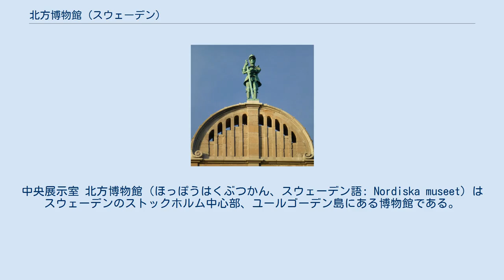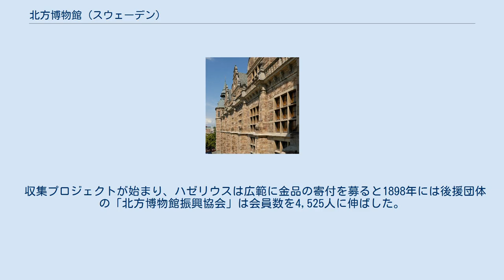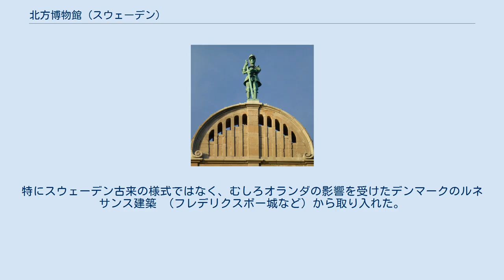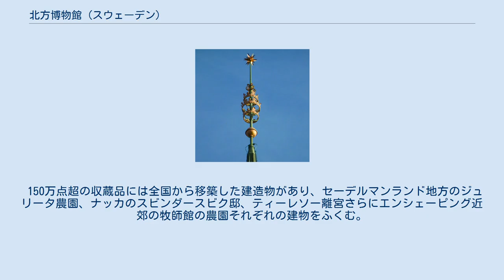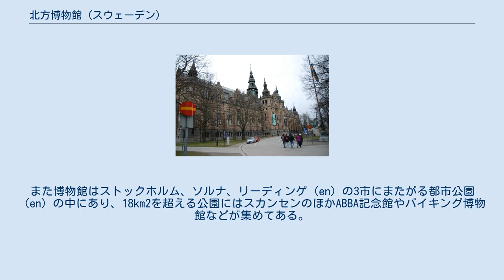北方博物館 (スウェーデン)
中央展示室 北方博物館（ほっぽうはくぶつかん、スウェーデン語: Nordiska museet）はスウェーデンのストックホルム中心部、ユールゴーデン島にある博物館である。
近世初期（スウェーデンの歴史では1520年以降）から現代にいたるスウェーデン文化史と民族誌の資料を展示する。
やはりアルトゥール・ハゼリウスにより19世紀後半に開設された野外博物館スカンセン（1891年開設）は同種の施設として世界で2番目に古い。
隣り合う両施設は1963年、それぞれ別組織として分離された。
 設立当時（1873年）は「スカンジナビア民族誌コレクション」と呼ばれ、1880年に北方博物館に改称した（原語の綴りはのちに変更）。
 湖水から見た博物館の背面 博物館開設者が自ら収集活動に携わり、スウェーデン各地ならびに北欧諸国から購入したり寄贈を受け入れ、家具や衣服、おもちゃなどを揃えていった。
1891年には隣りに野外博物館を設け、農村の文化と風俗に重点を置いた創設者はそちらに農家などの建物や、農場の施設全体を各地から移している。
代が変わると後継の館長はブルジョアと都市のライフスタイルを反映する収蔵品も加えていく。
 収集プロジェクトが始まり、ハゼリウスは広範に金品の寄付を募ると1898年には後援団体の「北方博物館振興協会」は会員数を4,525人に伸ばした。
当初は期待した国の資金援助を得られなかったものの、立法府は1891年に博物館に年間予算を付け、博物館予算が倍増した1900年の翌年、ハゼリウスが没する。
2020年現在の館長はサンネ・フービ・ニールセン。
 館の設計図 博物館の建物はアイザック・グスタフ・クラソンの設計により、19年を費やして1907年に完成した。
原案では国定記念物の指定を受け国の遺産となる品々を収蔵する意向があったものの、1897年のストックホルム博覧会開催までに半分しか完成しておらず、竣工時も設計案の3分の1規模に収まった。
特にスウェーデン古来の様式ではなく、むしろオランダの影響を受けたデンマークのルネサンス建築 （フレデリクスボー城など）から取り入れた。
「大聖堂風」の建物の中核は屋根まで貫く吹き抜けの中央展示室（奥行き126メートル）が占有し、スウェーデン建国の王と呼ばれるグスタフ1世の巨大な彫刻を置いている。
建材は壁にレンガと花崗岩を、屋根はコンクリートを使用した。
 150万点超の収蔵品には全国から移築した建造物があり、セーデルマンランド地方のジュリータ農園、ナッカのスビンダースビク邸、ティーレソー離宮さらにエンシェーピング近郊の牧師館の農園それぞれの建物をふくむ。
また家財道具や農具のほか収蔵資料として1840年代から今日までの膨大な数の文書類と写真およそ600万枚も保管される。
博物館の研究図書館の集めた16世紀以降の資料は書架のべ3,800m分に及ぶ。
 過去500年間の暮らしを示す展示品には、民族衣装や家具、日用に使われた食器類とテーブルセッティングなど、工芸品から装身具まで幅が広い。
常設展は先住民サーミの風俗を紹介する。
2020年の特別展に小学生を対象とした「時の空間」（スウェーデン語: Tidsvalvet）がある。
世界から訪れる来館者のため、音声ガイドはスウェーデン語と英語に加え、フィンランド語、サーミ語、ドイツ語、ロシア語、フランス語、イタリア語、中国語、アラビア語で用意されている。
 併設のレストランで伝統的な郷土料理を提供し、2020年には湖水を望む特設のオープンエアのカフェ・ラスクナッペン（Kafé Lusknäppen）が設けられた。
また博物館はストックホルム、ソルナ、リーディンゲ（en）の3市にまたがる都市公園（en）の中にあり、18km2を超える公園にはスカンセンのほかABBA記念館やバイキング博物館などが集めてある。